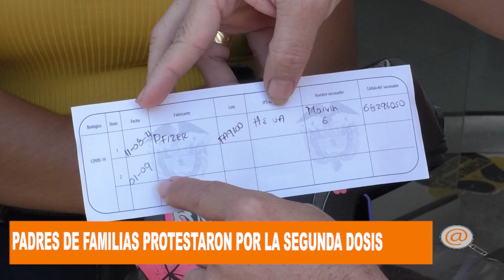PADRES DE FAMILIAS PROTESTARON ANTE LA UNIDAD DE SALUD POR LA FALTA DE LA SEGUNDA DOSIS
PADRES DE FAMILIAS PROTESTARON ANTE LA UNIDAD DE SALUD POR LA FALTA DE LA SEGUNDA DOSIS PARA SUS HIJOS